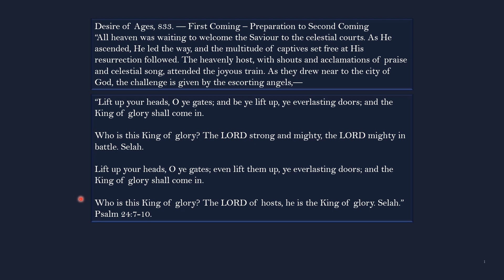Lift UP Your Head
Lift Up Your Heads
Scripture Song